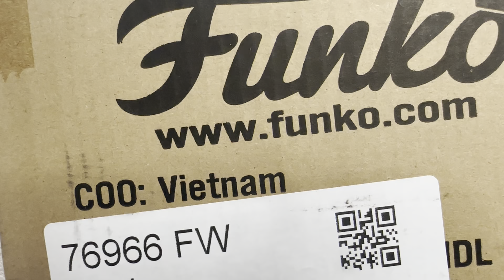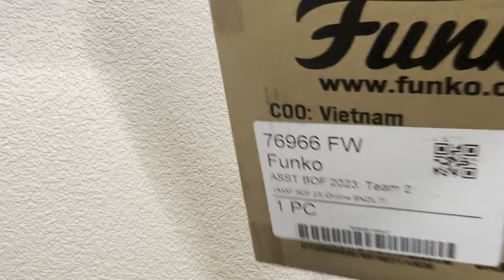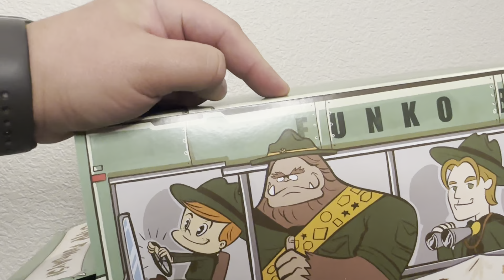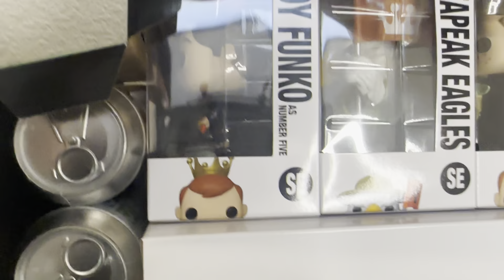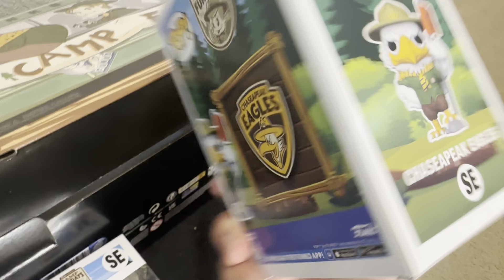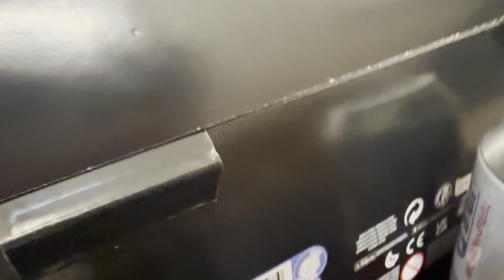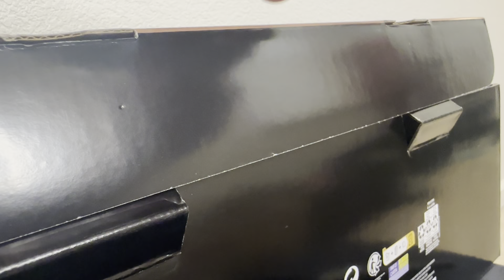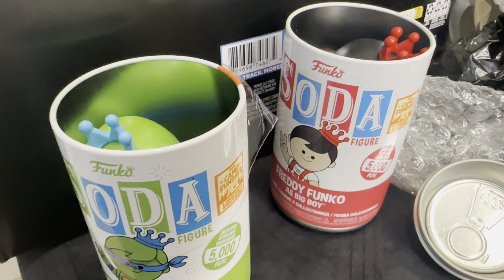Funko Camp Fundays (Online) Box Of Fun [2023] Unboxing!